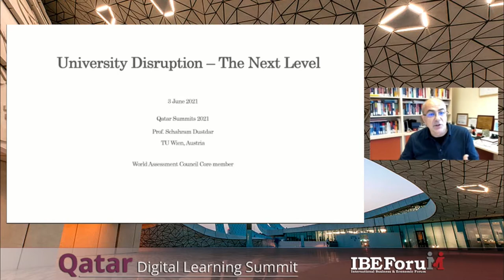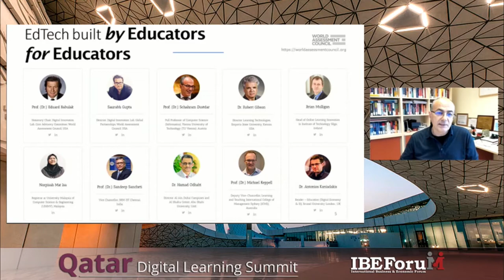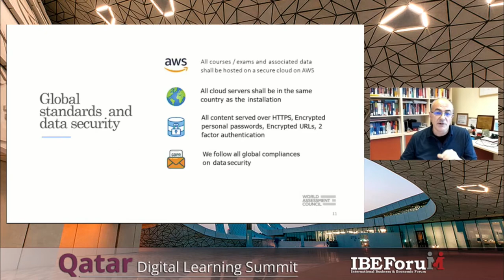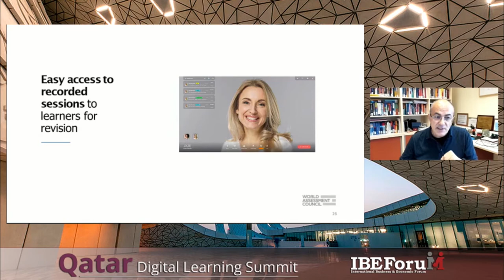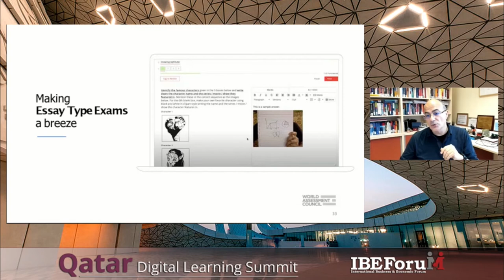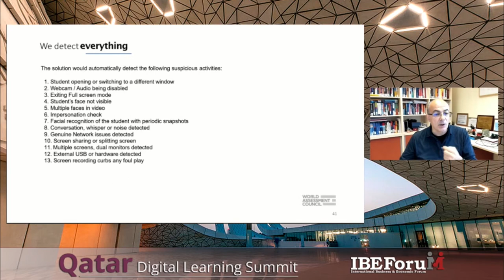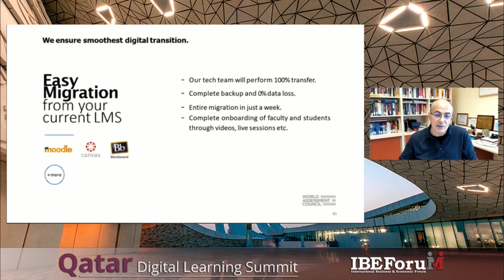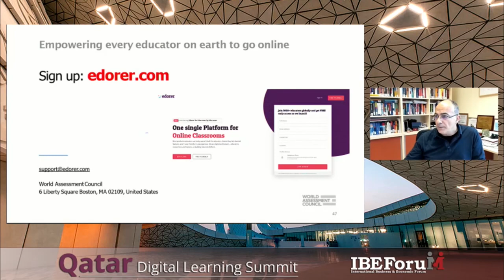Qatar Digital Learning Summit 2021 | Schahram Dustdar